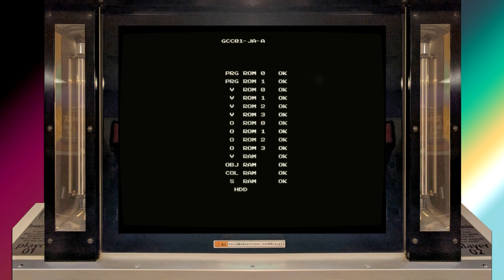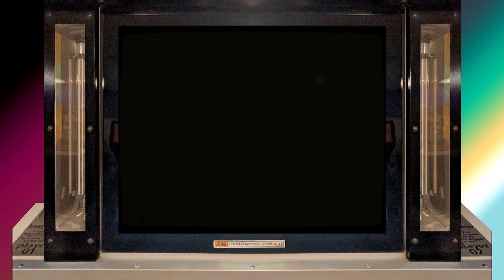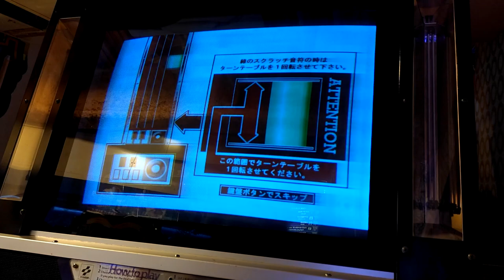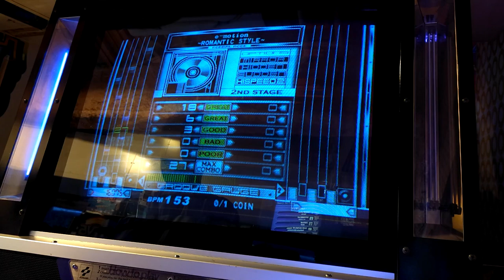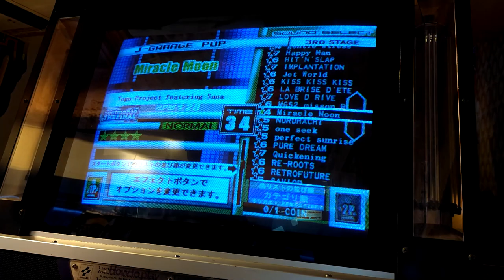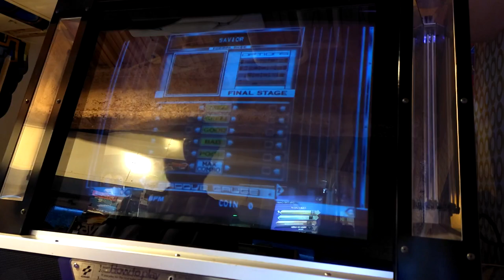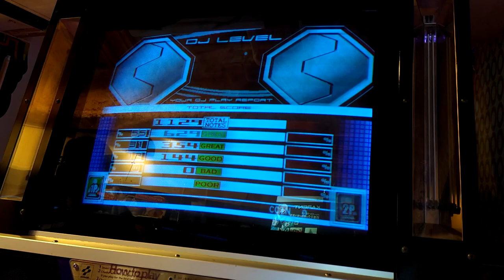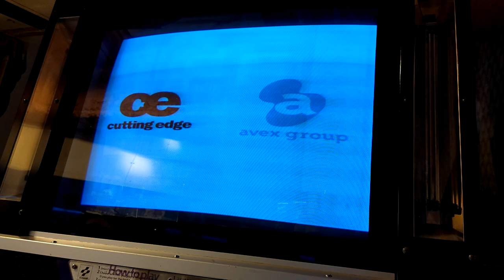[Arcade Play Series] beatmania #23 beatmania THE FINAL / 비트매니아 더 파이널 (W. Arcade)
The LAST game of original beatmania series. Contains more than 150 songs from beatmania series, other Konami Bemani series that was selected by players through votes, but license songs are not contained. So, songs from beatmania featuring DREAMS COME TRUE are not contained, and the title screen of the game can't be find at the opening sequence. In the sequence, from 1997 to 2002, it shows ALL games of beatmania series, from 1st MIX to 7th MIX. However, DREAMS COME TRUE is not shown.

- Trivia -
Because of the limitation of Konami Bemani DJ MAIN Hardware, programmers and producers needed to re-size BGAs to contain more than 150 songs. The size of BGAs is much smaller than other beatmania series. In other beatmania series, there are only BGAs at the center of the screen. However, in THE FINAL, you can see option list, BGAs, and real-time judgment and combo counter at the center of the screen. You can turn off the counter, but BGAs are not to be re-size like other beatmania series.
beatmania III also has THE FINAL version. It contains ALL songs from beatmania series and beatmania III series, not license songs. It has ORIGINAL SIZE of BGAs so it looks much more like than original and other series.

beatmania THE FINAL is the game that shows players this game is the LAST game of the beatmania series. No more games of 5-keys beatmania series are released or developed after THE FINAL was released and operated. Also, this game is the last game that uses Konami Bemani DJ MAIN Hardware.

5키 오리지널 beatmania 시리즈의 완결편. 마지막 작품이라는 타이틀을 걸고 출시되었고, 이 작품을 끝으로 5키 오리지널 beatmania 시리즈는 단종된다. 확장판 성격이 짙은 beatmania III 또한 더 파이널 버전을 끝으로 시리즈가 종결. 때문에 2020년대 현행에서 beatmania라는 이름을 가지고 있는 게임 시리즈는 beatmania IIDX가 유일.

- 이야깃거리 -
라이센스 곡들을 제외한 5키 beatmania 모든 작품들의 곡들이 인기투표를 거쳐 수록되어 있다. 시리즈의 마지막을 장식하기 위해 수록곡 선정에 신경을 썼을 것으로 추측. 모든 5키 오리지널 beatmania 시리즈들 중에서 가장 많은데, 180여 곡에 달하는 곡들이 수록되어 있다. 단, Dreams Come True에 실려있었던 곡들은 제외. 이는 물론 라이센스 문제.
타 BEMANI 작품들의 수록곡들 또한 이식되어 실려 있다. 그 당시 가동되었던 BEMANI 작품들 대부분에서 여러 곡들을 골라 수록시켜 두었다. 단, 키보드매니아와 파라파라 파라다이스 오리지널 곡들은 없다.

5키 오리지널 beatmania 시리즈에 사용되었던 기판인 DJ MAIN 기판은 이미 3rd MIX부터 그 한계가 나타나기 시작했다. 2인 동시 플레이 시 배틀 모드를 걸어도, 일부 곡들에 대해서는 일반적인 2P 플레이 시의 채보가 출력되었던 것. 이러한 용량 문제로 인해, 곡들을 어떤 식으로든 수록하기 위해 손해를 많이 봐야 했다. 가장 단적인 부분이 BGA가 차지하는 사이즈. 바로 이전작인 7th MIX까지의 BGA 크기와 더 파이널의 크기를 비교하면 더 파이널 쪽이 압도적으로 작다. 그마저도 범용 BGA를 루프시켜 돌려두었다. DJ MAIN 기판의 개량이 어려웠기 때문에 어떤 식으로든 곡을 넣기 위해 개발진들이 고민을 해야 했던 흔적이라고 할 수 있다.

타 BEMANI 작품들에서 이식되어 온 곡들 중에는 난이도가 높게 잡힌 곡들이 제법 많은데, 대표적인 것이 드럼매니아에서 넘어온 IMPLANTATION과 맘보 아 고고에서 넘어온 Gamulan de Couple. IMPLANTATION은 이식곡 출신이나 실질적으로 5키 오리지널 beatmania의 보스곡 취급을 받는다. 이를 단적으로 드러내 주듯이, 익스퍼트+코스의 마지막 10번째 곡으로 해당 곡의 어나더 패턴이 출현한다. Gamelan de Couple은 익스퍼트+ 코스의 8번째를 담당하고 있다.

FINAL, 즉 마지막 작품임을 공식적으로 발표하고 시리즈를 끝맺은 리듬게임은 2020년대 현행에서 찾아보기 어렵다. 국내의 EZ2AC 시리즈 또한 파이널이라고 마지막 작품이 나오긴 했는데 여러 문제로 후에 개정판인 EX 버전을 추가로 내어 끝냈다. 유저들 또한 EX 버전을 실질적인 끝으로 생각하고 있다. 즉, 파이널이라는 이름을 확실히 달고, 후에 개정판 없이 완전히 끝낸 케이스는 5키 beatmania와, 그 뒤를 철저하게 따라간 beatmania III 말고는 없는 셈.

- 노트 -
본 영상에서의 기체는 모니터의 색상이 푸른빛이 강하다는 점과 상부 네온이 점등되지 않는다는 점을 제외하면 상태가 괜찮은 기체입니다.